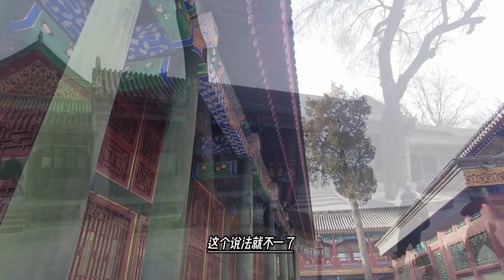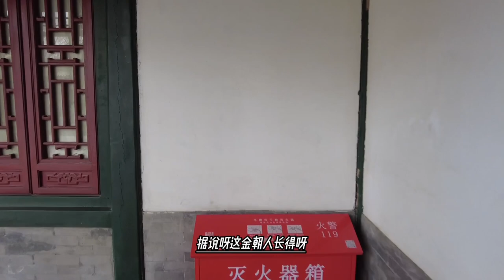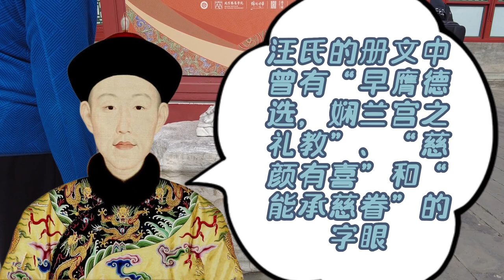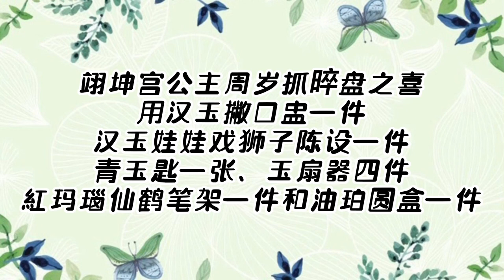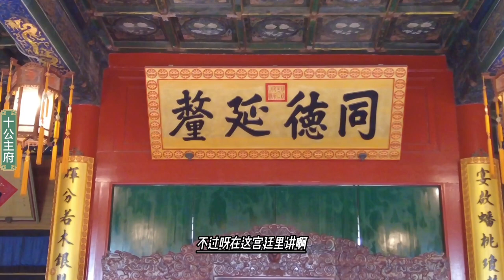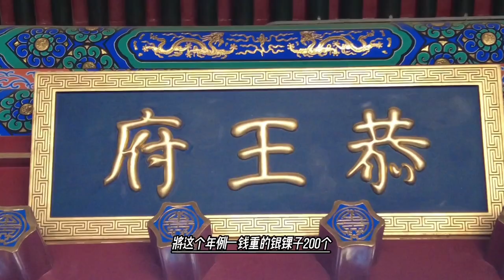从宫女做到妃位，生了十公主成了和珅亲家，打死宫女乾隆狠狠惩罚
乾隆二十八年十月十三日，汪氏之父四格提早呈上谢恩折，称他是包衣牛彔之劣类，蒙圣主之浩荡恩典，他的女儿才可以侍奉宫中，全家不胜欢喜感戴。乾隆二十八年十月十八日，时任内务府总管大臣四格之女封为永常在，并且恩赐珊瑚朝珠一盘、金镶珊瑚项圈一围和金累丝凤五只。汪氏为正白旗包衣佐领下人，仅能经内务府选秀入宫，惟因档案缺失之故，暂时未知汪氏是否曾在内廷主位下学规距。汪氏的册文中曾有“早膺德选，娴兰宫之礼教”、“慈颜有喜”和“能承慈眷”的字眼，汪氏有机会为崇庆皇太后位下的学规距女子。